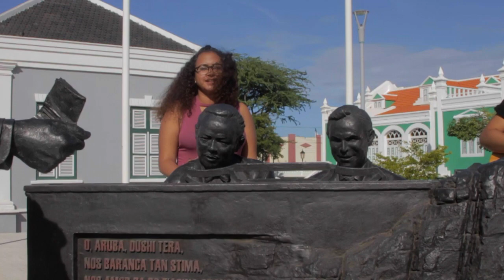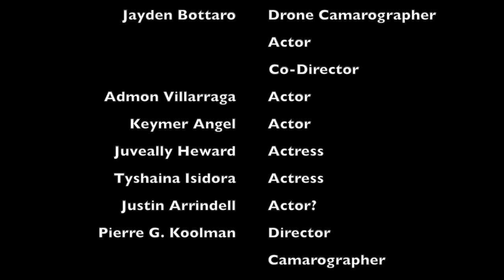Lip Sync Project / Jeon - Mi Isla / Klas 3A / Filomena Colege MAVO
Project by:
Jayden Bottaro
Pierre Koolman
Keymer Angel
Admon Villarraga
Juveally Heward
Tyshaína Isidora
Justin Arrindell